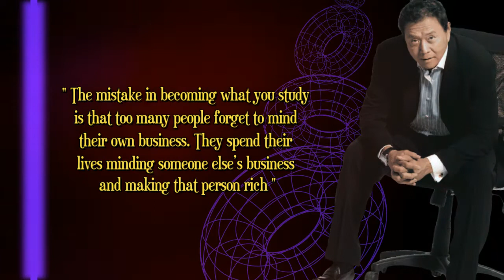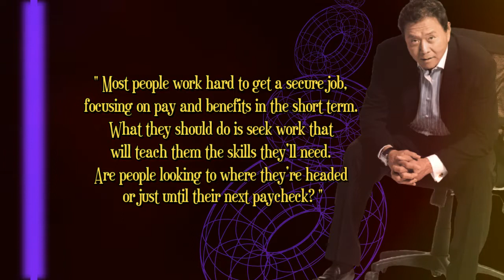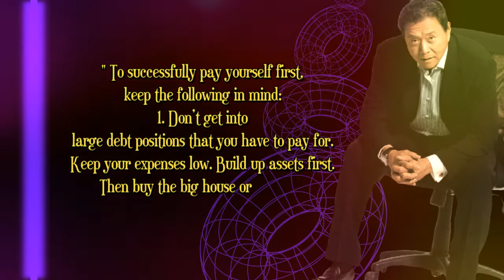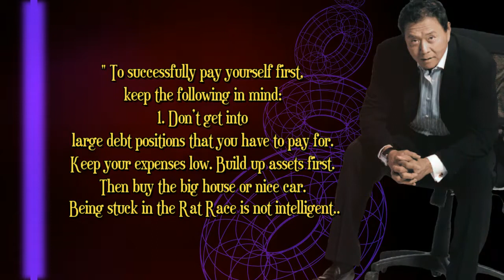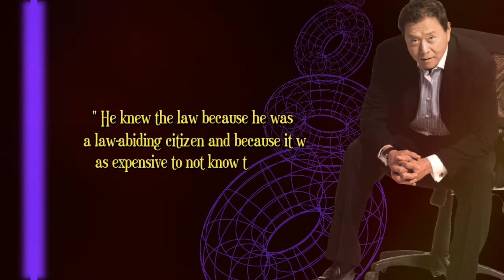The Rich Have Money Work For Them | Robert Kiyosaki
Quotes Robert Kiyosaki